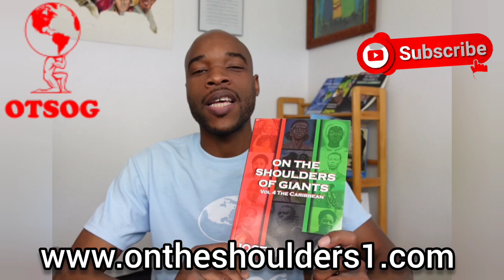Legendary Afro-Puerto Rican Activist & Artist | Sylvia del Villard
Sylvia del Villard was a legendary Afro-Puerto Rican activist & artist considered by some the Afro-Puerto Rican Angela Davis. As a dancer and choreographer, she was able to star in 10 productions in Puerto Rico and the United States. During the 1970s, Villard founded the Luis Palés Matos Theater after her favorite poet, a theater she used to impact her community until it was forced to close down. It is said that the theater closed down because the authorities did not favor Villard’s promotion of Afro-Puerto Rican culture. Her activism and art helped to push Afro-Puerto Rican culture into the future.